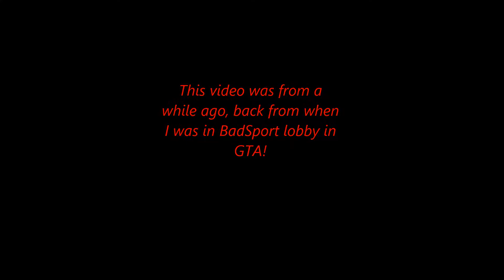FIRST DAY IN BADSPORT! | Gta Online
--Social Media--

Eurythmics - Sweet Dreams (Are Made Of This)